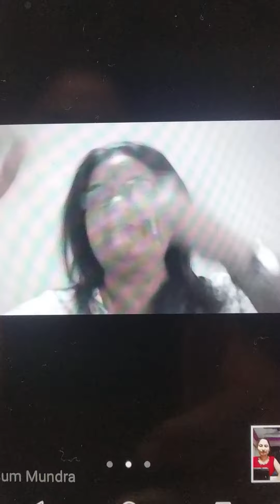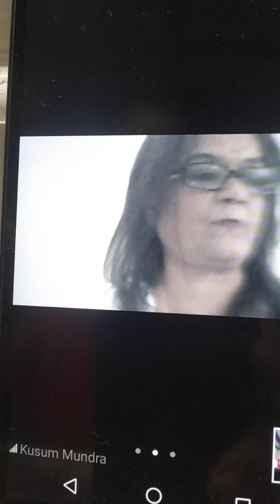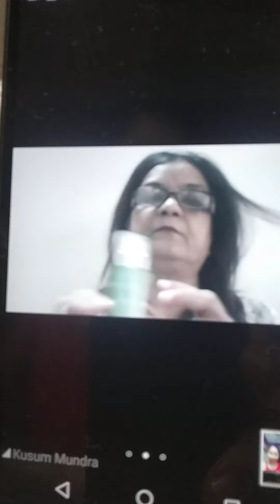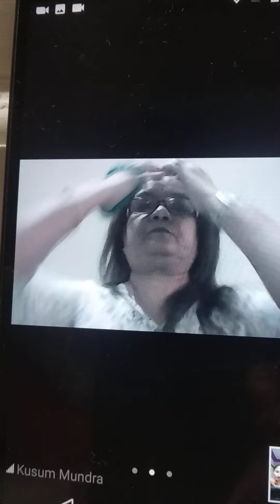Novage Daily Skin care routine - Zoom meeting by Kusum Mundra Gold director in Oriflame India